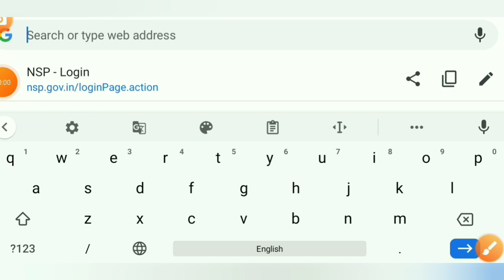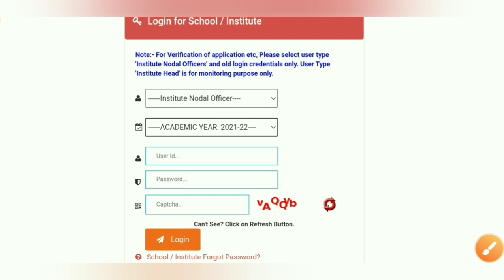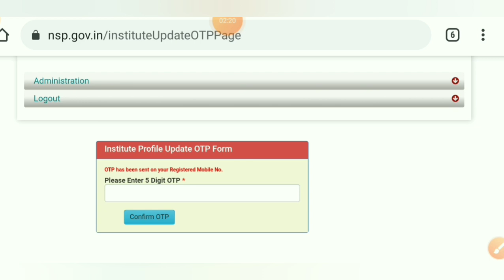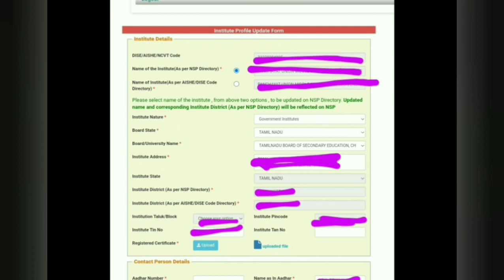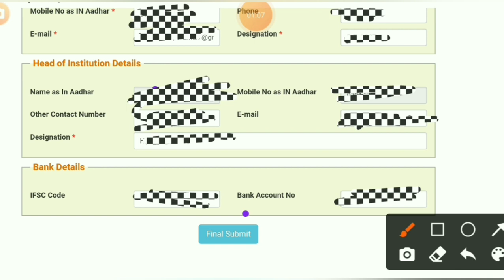NSP// How to update Nodal officer Aadhaar details in nsp portal in Tamil// Problem solving